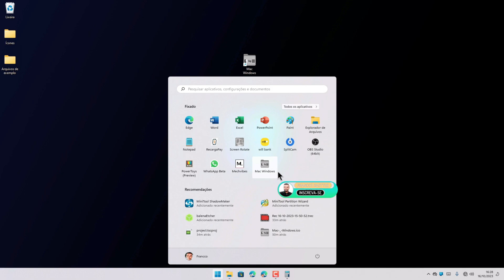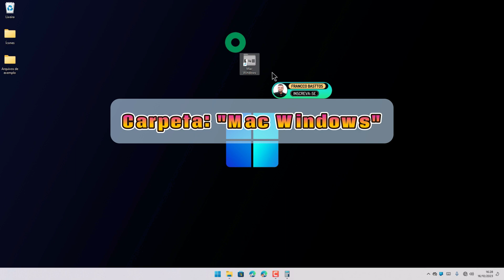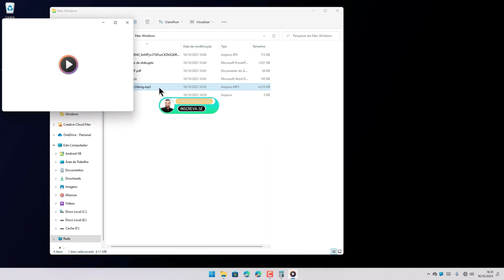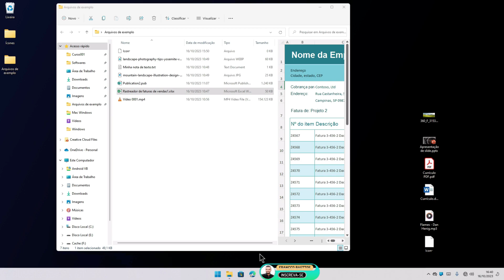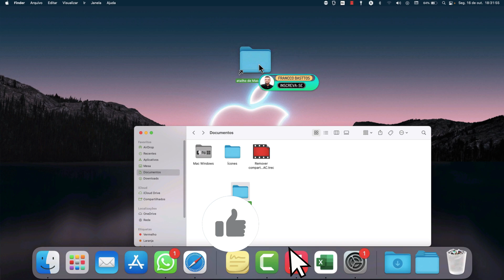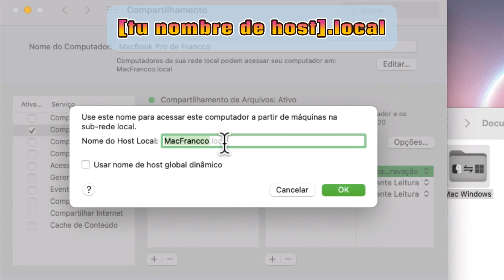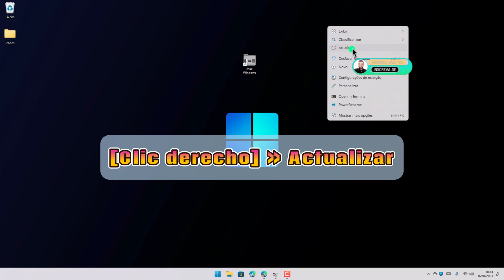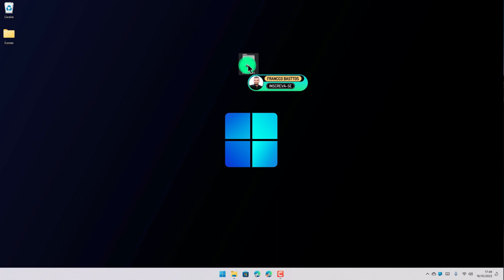COMPARTE CARPETAS entre MAC y WINDOWS - sin cables, sin programas, sin Internet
Vea en este vídeo cómo compartir carpetas y archivos entre MAC y Windows, sin cables, sin programas y sin internet usando el uso compartido de carpetas en una conexión local mediante el protocolo SMB.

Independientemente de si tiene una MacBook, una iMac o una Mac Mini, ejecuta Mac OS Catalina, Big Sur, Monterey, Ventura, Sonoma y si tiene una PC con Windows 7, Windows 8, Windows 8.1, Windows 10 o Windows 11. , puede compartir carpetas con su Mac y transferir archivos y carpetas entre Windows y Mac mediante una conexión local a través del protocolo SMB. Para hacer esto, simplemente use las funciones para compartir archivos de Mac OS, haciendo de la Macbook o cualquier otra computadora Apple su host local para compartir carpetas y archivos con Windows usando SMB. Esto requiere solo una pequeña configuración en su computadora Apple y también requiere iniciar sesión con su nombre de usuario de Mac OS en Windows ingresando su contraseña de Mac cuando se le solicite.

0:00 Introducción
1:52 Cómo funciona enviar archivos entre Windows y MacOS sin cables, sin internet y sin programas
5:18 Configurar la carpeta compartida entre Mac y Windows desde cero para transferir archivos localmente
6:56 Cómo cambiar el ícono de una carpeta o archivos en MacOS
8:17 Compartir una carpeta de Mac OS con Windows (compartir archivos y carpetas con SMB)
12:31 Cómo dejar de compartir carpetas entre Mac y Windows